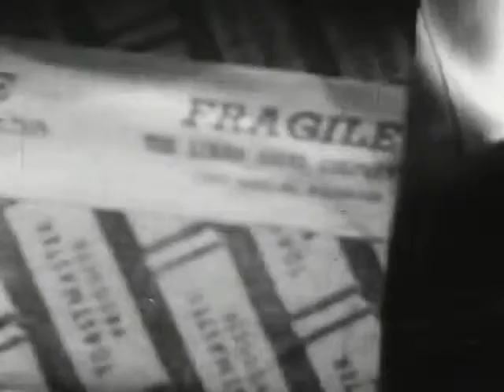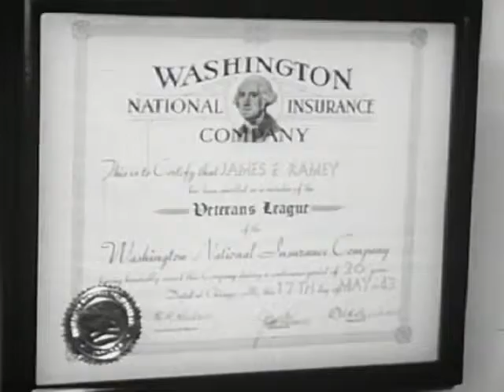What Is Business 1948